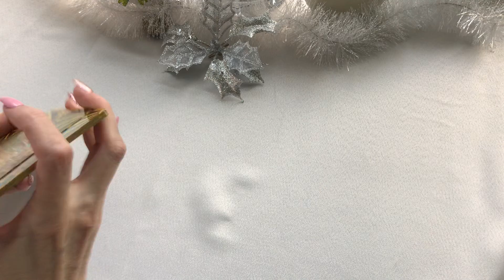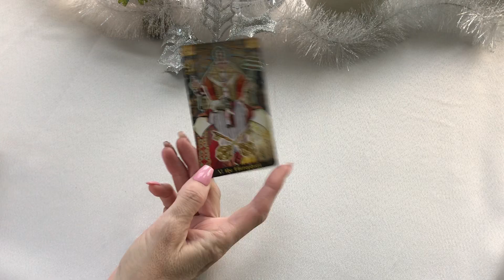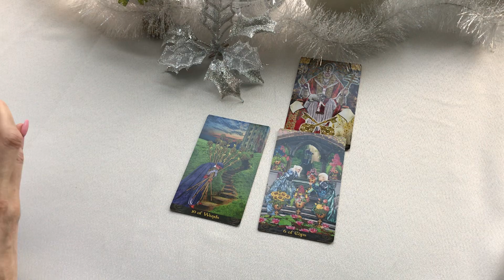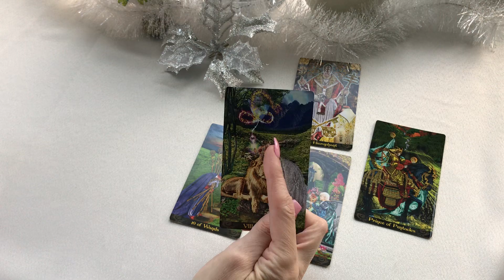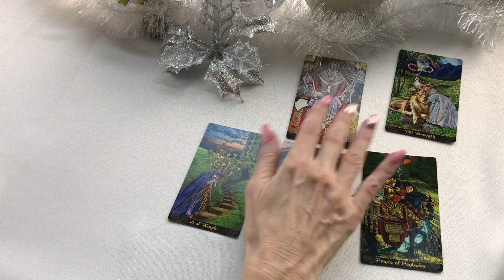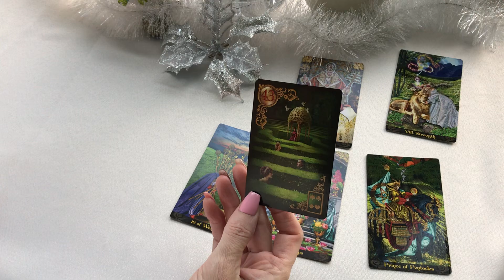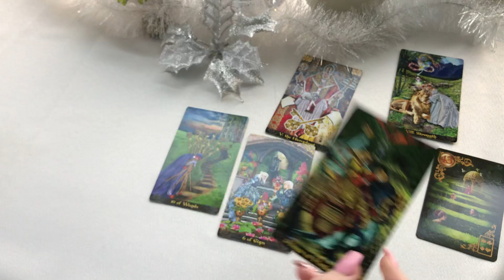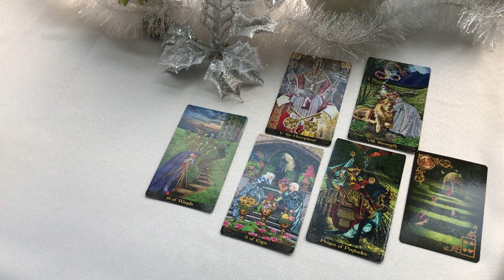LEO 1-13 to 1-19 Someone is winding their way back to you